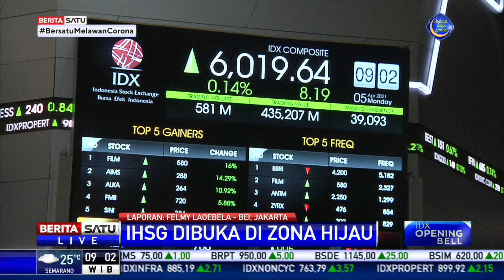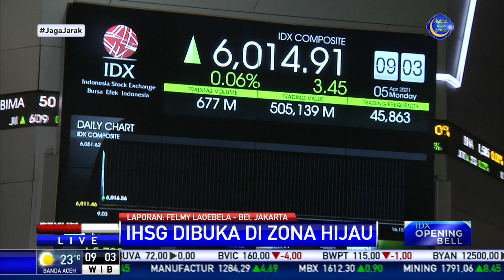Awal Pekan, IHSG Dibuka Menguat Tipis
Indeks Harga Saham Gabungan (IHSG) di Bursa Efek Indonesia (BEI) dibuka menguat 8,19  poin atau 0,15 persen ke posisi 6.017,56.